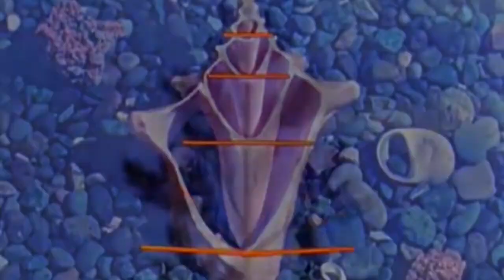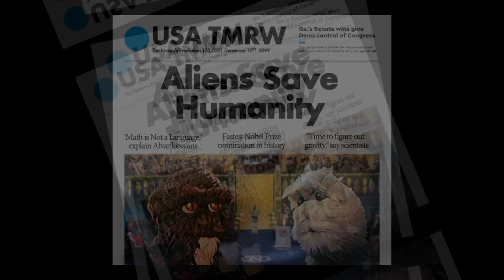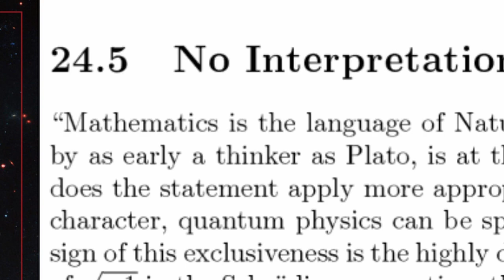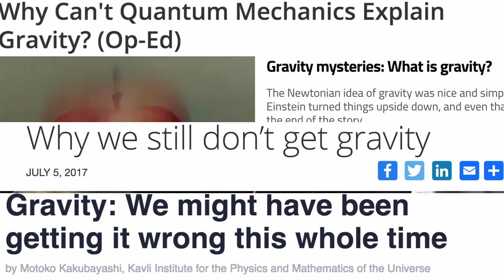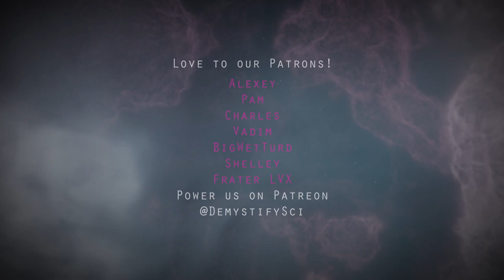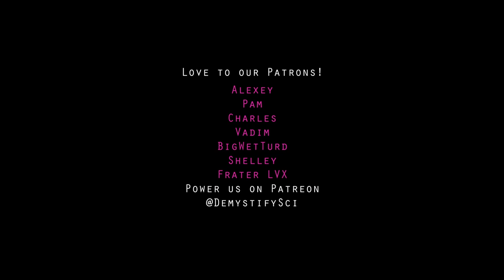Why Math Can't Solve (most) Problems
Have you heard the big lie? That Math is the Language of the Universe? It's everywhere - in books, magazines, lecture halls, television shows. On the surface, it seems innocuous, even benign - a piece of poetry written to the elegance of equations. From Micky's point of view, though, the persistent myth threatens the very fabric of human survival.

A big thanks to all our readers: Jean, Alexei, Alexey, Catherine, and Francesca

Circus song: Bone666138
Diner song: Flower Mantis, Analogist
Dusty song (panhandling): ValentinSosnitskiy

All other music is us!